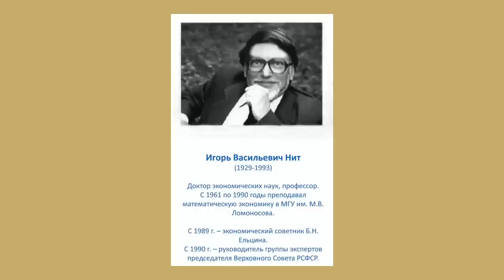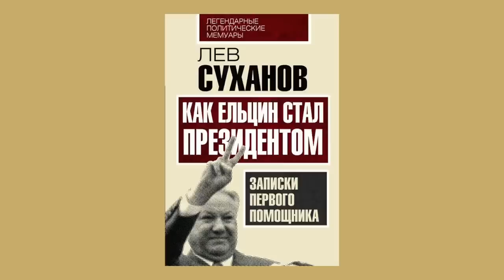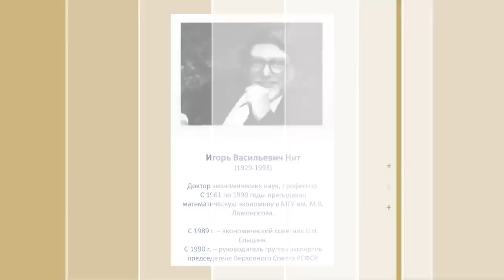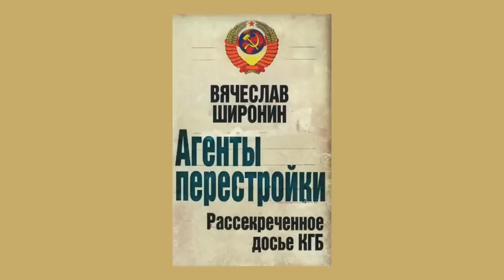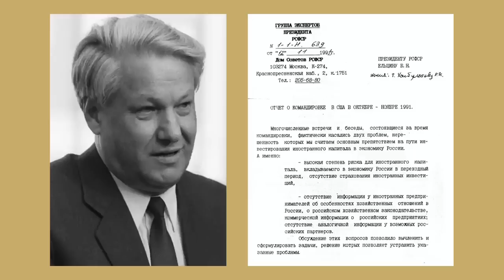Людоеды во власти - воспоминания Михаила Делягина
Где и как я перешел дорогу Явлинскому? За что Гайдар ценил Чубайса? Каким был Ельцин на самом деле? Какой могла бы быть Россия без либеральной удавки?
Беседа с Евгением Юрьевичем Спицыным о политике 90-х годов.

Для исчерпывающего понимания того, что, как и почему происходит - книга Михаила Делягина «Конец эпохи: осторожно, двери открываются!» (13-е издание) Том 1. Общая теория глобализации

Том 2. Специальная теория глобализации

В электронном виде: Том 1. Общая теория глобализации

Кроме того, рекомендуем книгу о том, как не выживать, а жить под властью одичалых строителей блатного феодализма: «Жизнь в катастрофе: победи кризис сам!» (издание пятое)

Исчерпывающая книга А.В.Островского (и, кроме того, образец проверки фактов, «мануал по фактчекингу») «Солженицын. Прощание с мифом» с предисловием А.И.Фурсова и послесловием Михаила Делягина.